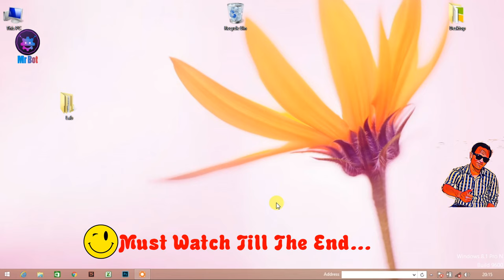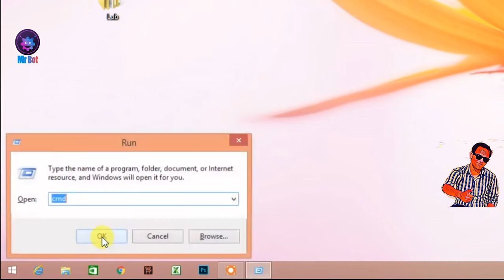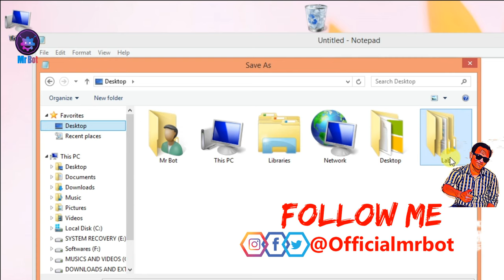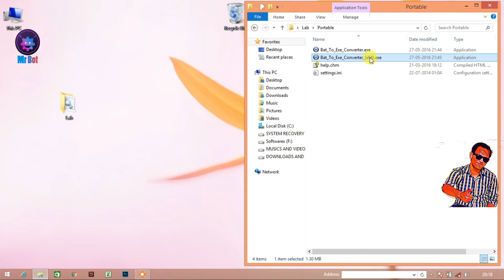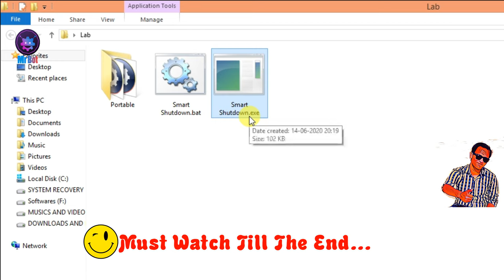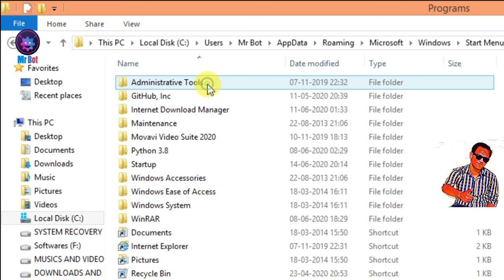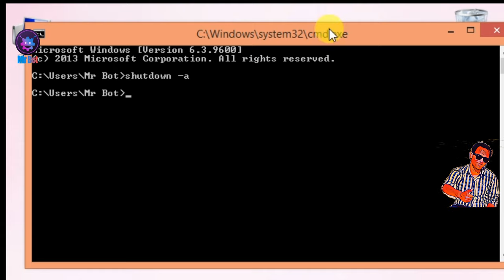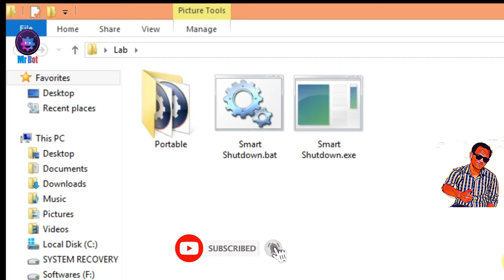कोई नहीं बताएगा Aapka Computer Abb Koi Use Nahi Kar Sakta Aape Seva cool Windows Tips and Secret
About Video : Hello friends mene aaj iss video me bhauth jada cool windows ki secret tips & tricks laya hu jisse janne ke baad aap sabhi isse use jarur use karonge janne ke liye video dekhe aur channel ko susbcribe kare.